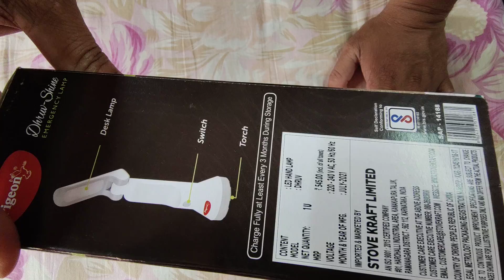Pegion shin 2in one desk and torch emergency light unboxing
I bought it from flipkart big billion day sale rs 213 use some super coin